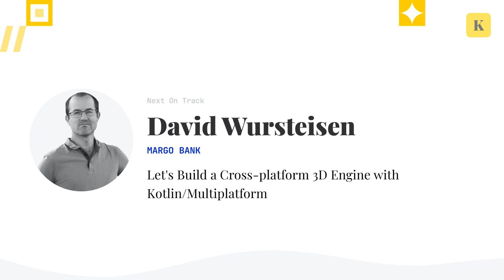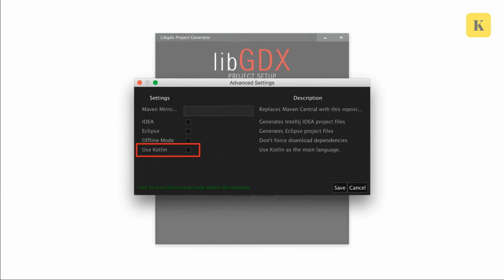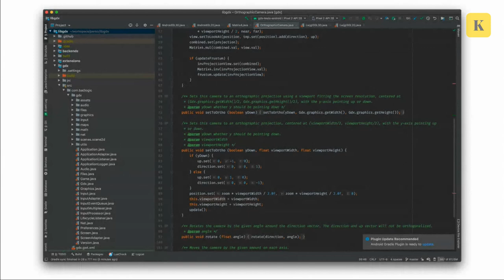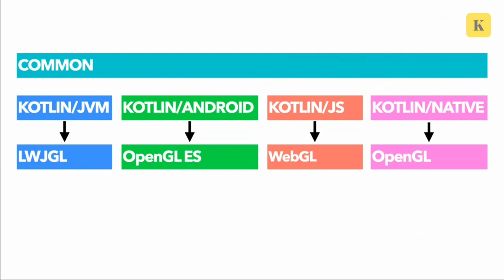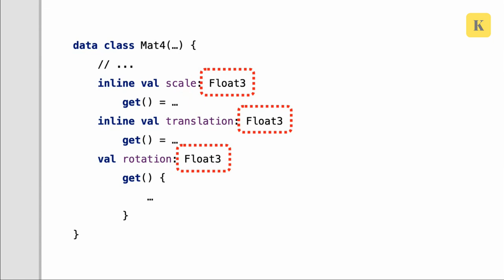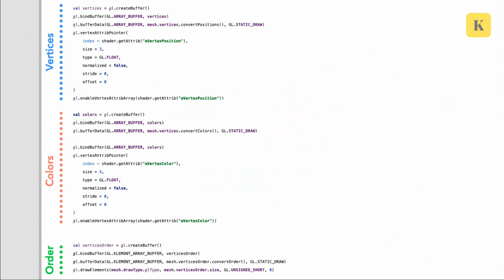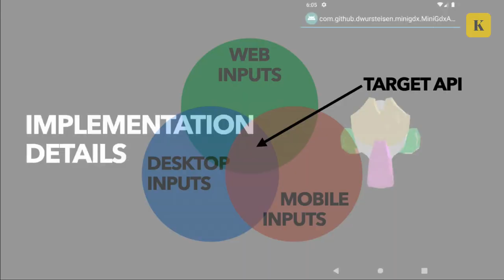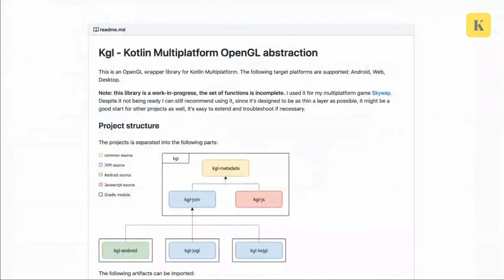David Wursteisen - Let's Build a Cross-platform 3D Engine with Kotlin/Multiplatform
TOPIC
Developing a game engine is a challenge: you have to deal with mathematical concepts, animations, player interactions... Creating an engine that runs on different platforms is even more challenging. Is Kotlin and Kotlin/Multiplatform could be the right tool to build this kind of engine? Let's check this out together.

Message for you, so you can already be aware what you can expect from this session:
Using existing Java game engines, you can create a game that runs on the JVM, in a browser or on Android and iOS. But it requires some complex tooling, when tools are available for the platform you're targeting.

This session is about the creation of a game engine that runs the same way in a browser, in a JVM, on iOS or Android.

Throughout this session, attendees will learn:
- Basic matrix computation needed for 3D engine;
- Basic game development concept: drawing shapes on screen, dealing with skeleton animations;
- How to convert a pure Kotlin/JVM library into a Kotlin/Multiplaform library;
- Example of use of Kotlinx.serialization to share game content between each platforms;
- What didn't work while budding this kind of engine, like building a common API over heterogeneous game engine; or converting a java engine into a Kotlin one;
- The challenges to build a game engine on the top of the Open GL API. (Open GL is a 3D API available almost everywhere: WebGL (browser), Open GL ES  (Android / iOS - deprecated), Open GL (JVM / Native);
- Issues encounter to build such engine on different platform: name forbidden in Kotlin/JS (val input -- package input conflict). Taking very seriously the naming and the abstraction on the common.

SPEAKER
David Wursteisen - Margo Bank

ABOUT
For David, computer science is not only about technics. That's why he is working to mix others aspects with his coding skills. To make sure that IT will not be a center of cost but an asset.